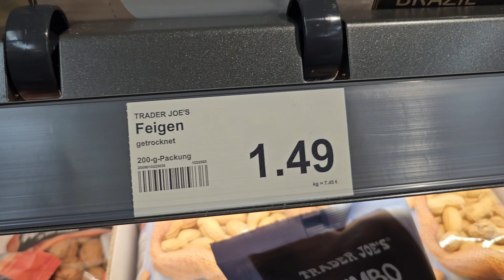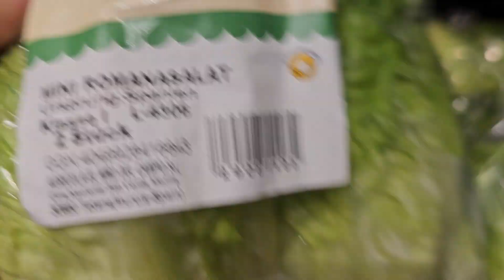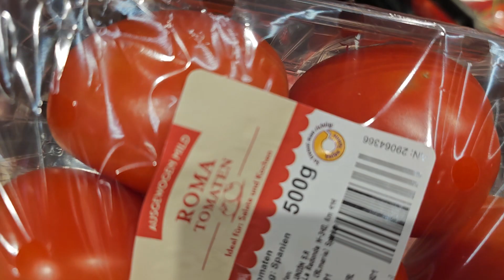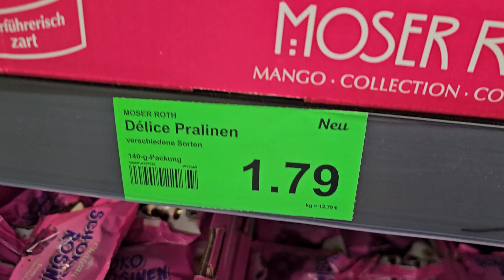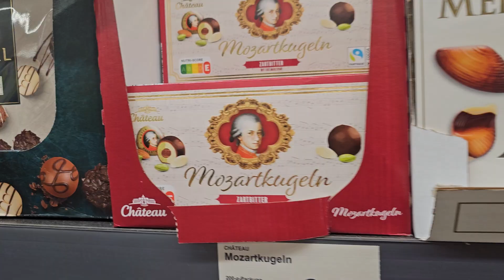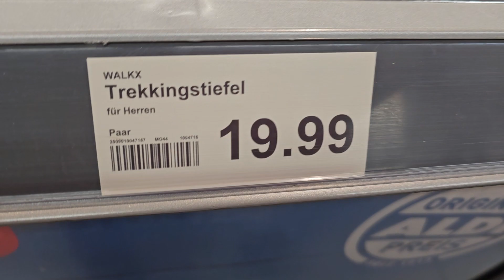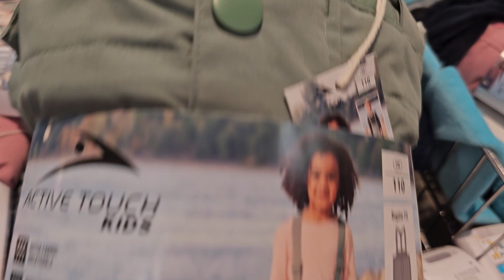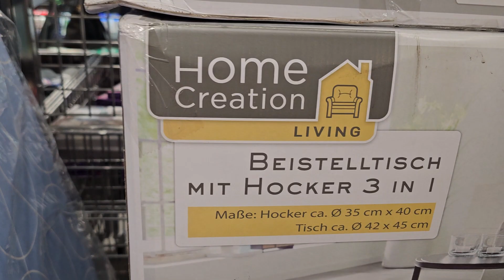30 €Grocery shopping 🛍 at Aldi With Prices in Germany 🇩🇪